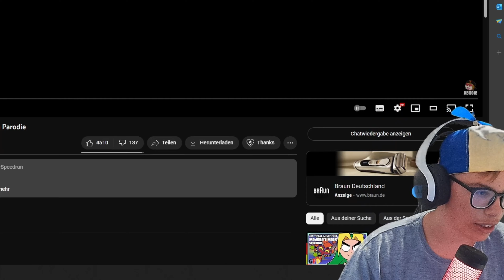Was? [Zelda] (Animation)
ich benutze:
✕ Green screen
✕ Nintendo Switch